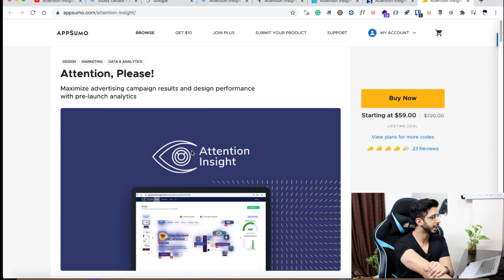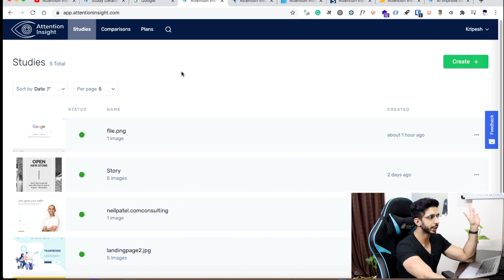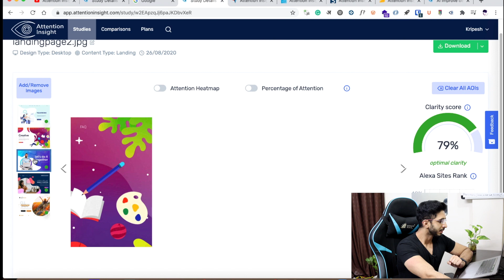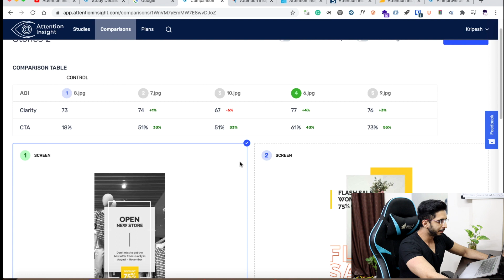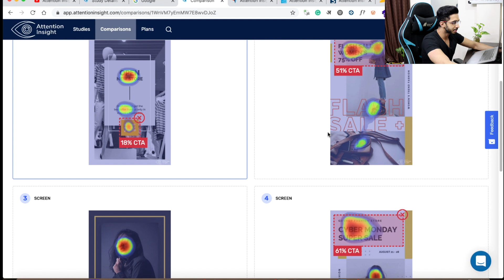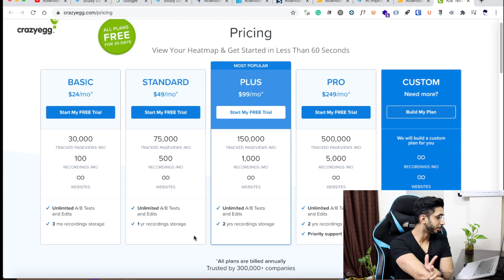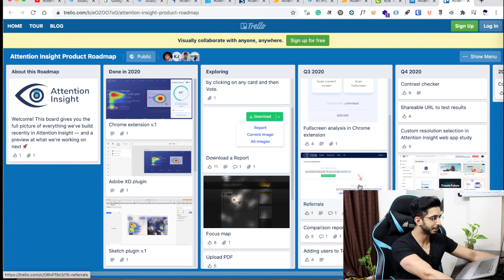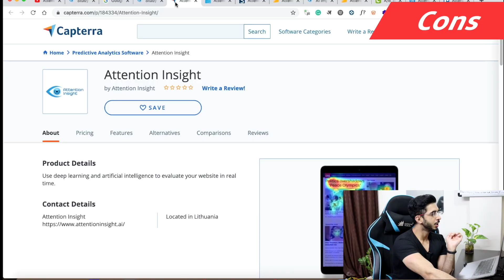Attention Insight Review - Must Have Tool For Designers 😍[Hindi] - Real-time AI HeatMap 🔥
Attention Insight is an AI HeatMap tool that guides you in your designs.
It's a great tool for designers and can help increase conversions.

TIMESTAMPS:
Intro 00:00
Demo 1:28
Plans 7:26
About Company 9:04
Product Roadmap 9:25
Pros 10:12
Cons 11:04
Bottom Line 12:26